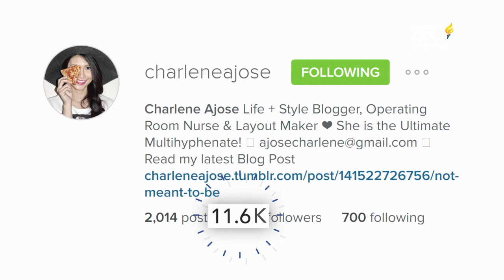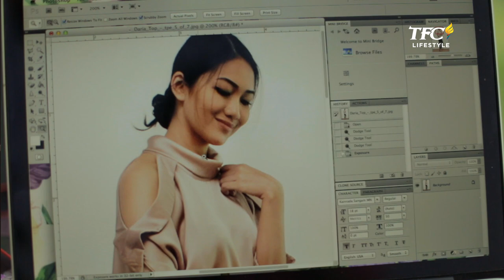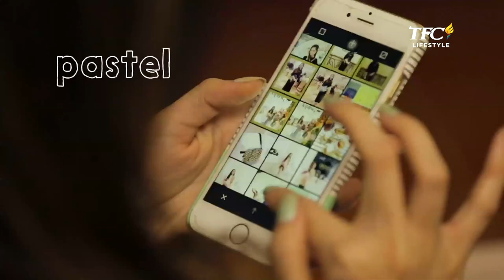Charlene Ajose and Chin Obscena | Blog Avenue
Meet Charlene Ajose graphic and Chin Obscena as they inspire people through photography and blogging + personal style of wardrobe.